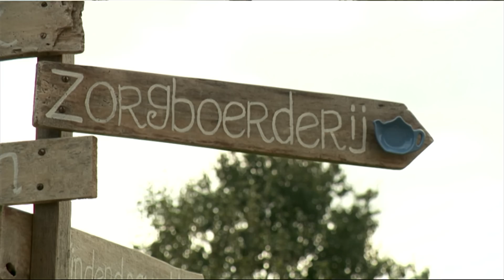Uitzending Onder Ons met Frans Slangen van ouderenbond KBO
Ouderen in Brabant worden de dupe van de veranderingen in de zorg in 2015. Dat zei voorzitter Frans Slangen van de ouderenbond KBO-Brabant donderdag in een thema-uitzending van Onder Ons over de zorg. Volgens Slangen moeten de gemeenten zoveel bezuinigen dat ouderen daar zeker door geraakt worden.